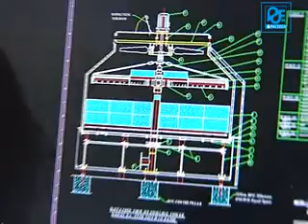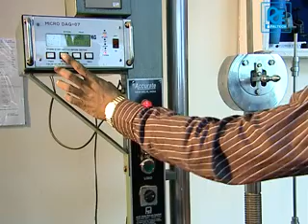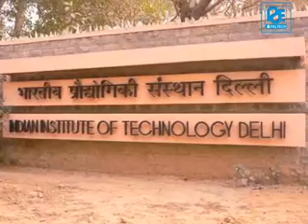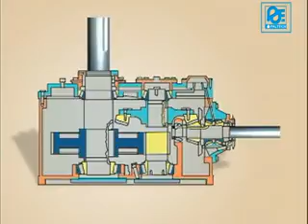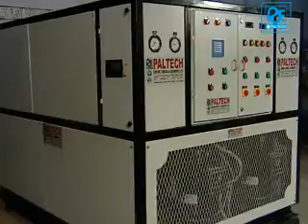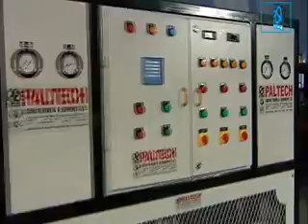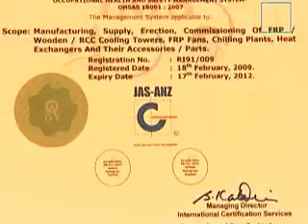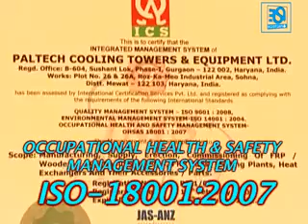Paltech Corporate film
Paltech cooling tower company situated at Gurgaon.